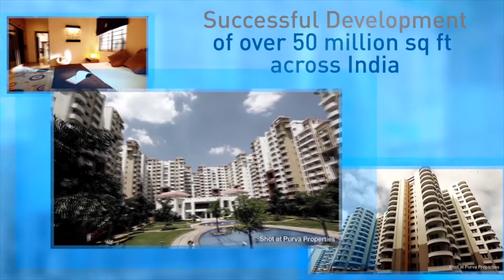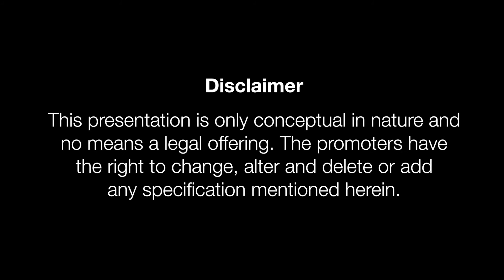Kenworth by Provident Lifestyle Video